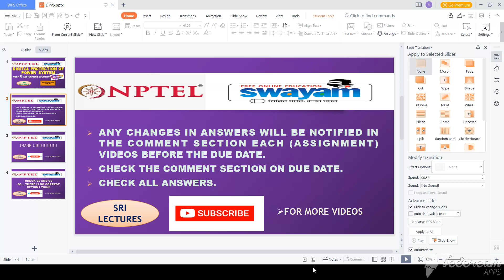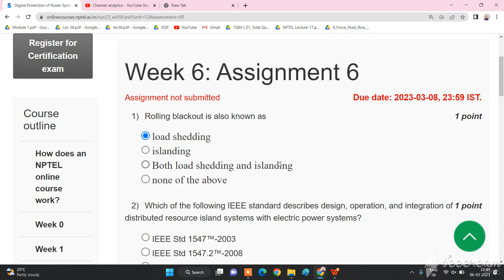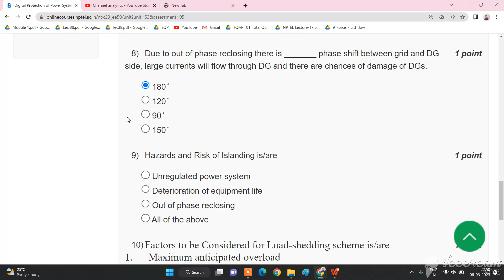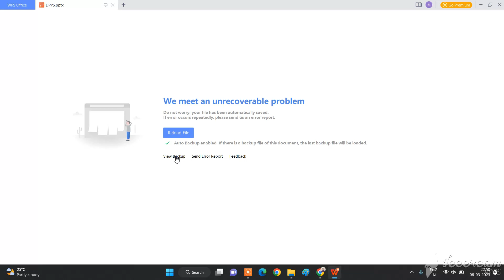💥WEEK 6💥DIGITAL PROTECTION OF POWER SYSTEM ASSIGNMENT SOLUTION💥